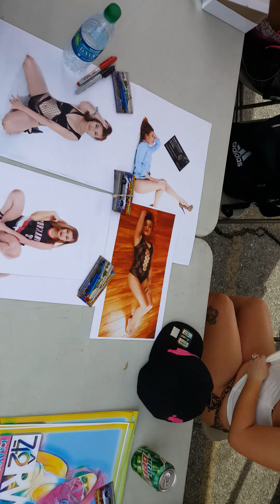RACEWARS Model Lounge Irwindale Speedway 2017 4K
3/4/17
Irwindale Speedway